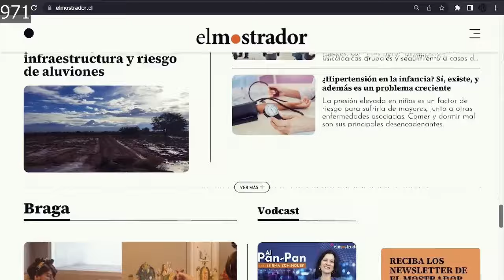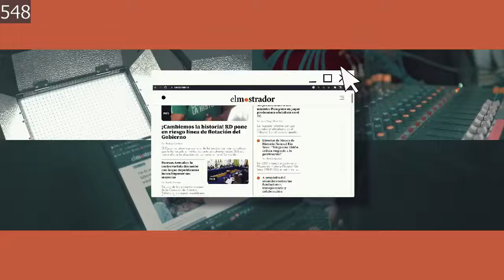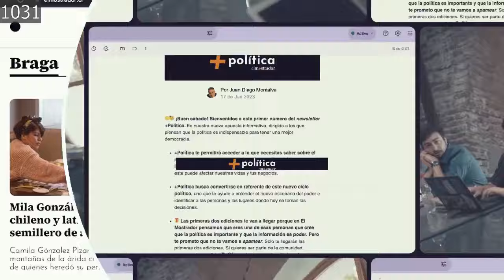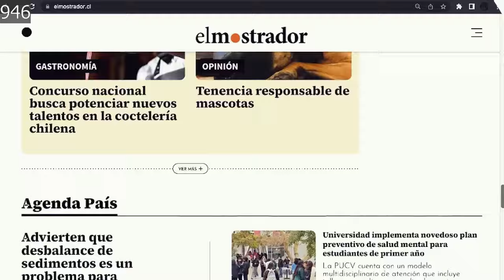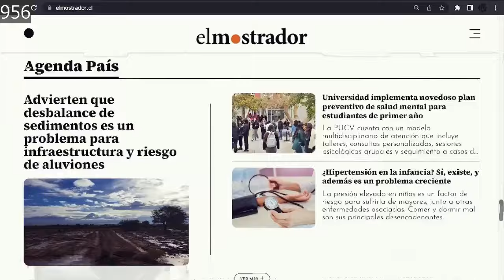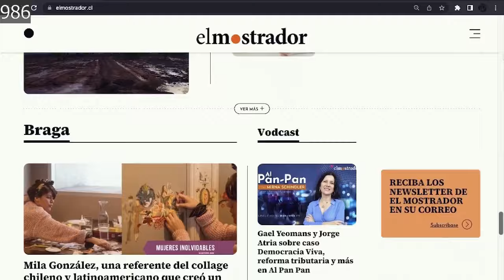Senador Ossandón descarta que alcalde Carter sea candidato presidencial de Renovación Nacional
ClicAM 17 de junio:

- Nuevas revelaciones de chats de Hermosilla ahora apuntan a pareja de ministra de la Suprema
- Ministra Jara acusa a las AFP de desinformar a la población e "instalar varias fake news"
- Corte Apelaciones de Temuco notificó a Diputado Ojeda sobre solicitud de desafuero
- La Cumbre de Paz en Ucrania cierra con una declaración conjunta sin la firma de doce países
- Israel suspende combates para facilitar distribución de ayuda humanitaria al sur de Gaza